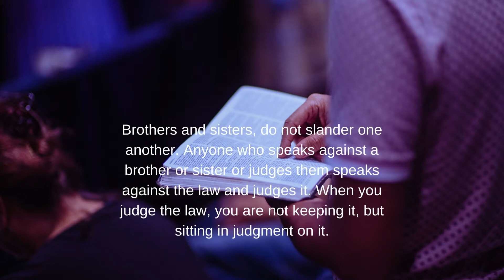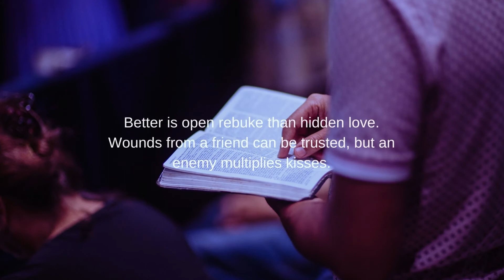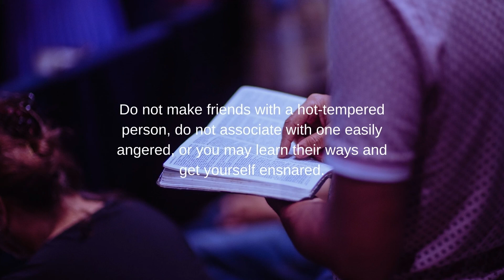Bible Quotes On True Friendship || quotes clinic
you can use these hashtags on bible quotes on true friendship to find more friendship quotes.
Quotes Clinic (Your favourite quote is here)